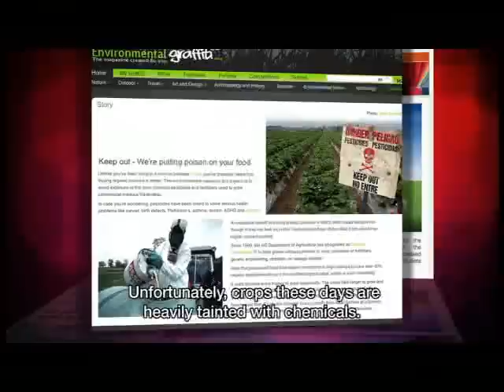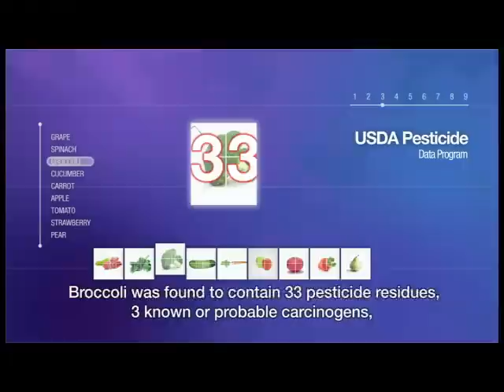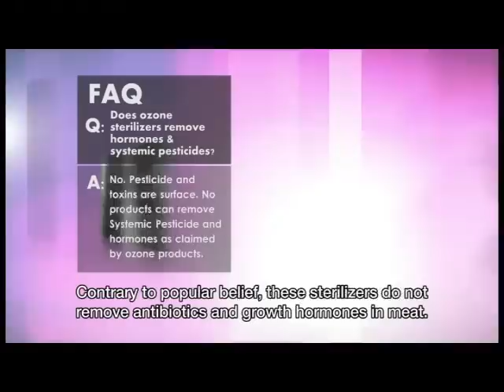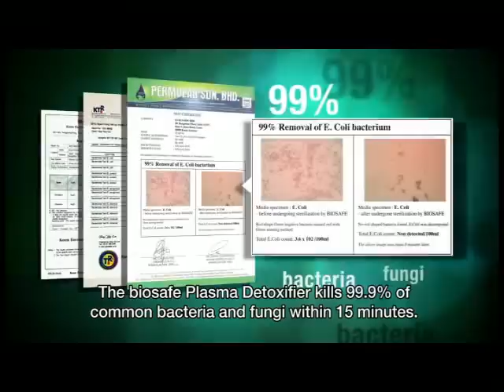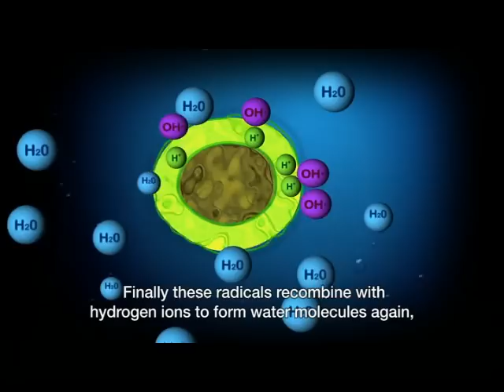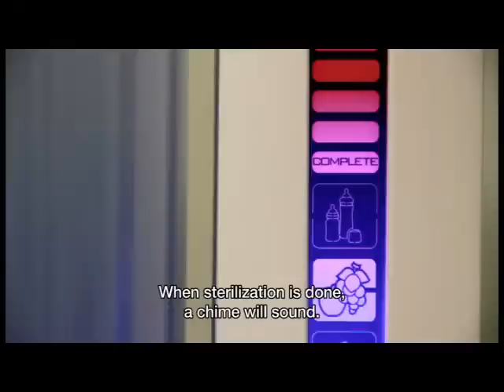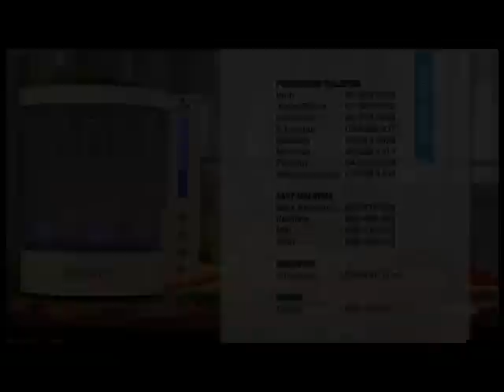Elken Biosafe Plasma Detoxifier.mp4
Elken Biosafe Plasma Detoxifier is one of its kind in this region uses Plasma (Hydroxyl radicals) instead of Ozone gas (O3) which gives out unpleasant smell and hazardness to our health if inhale too much! Its multi-purpose usage include decompose pesticide in fruits and vegetables, kill bacterias/viruses, sterilizing baby bottle, toys toothbrush, comb etc.